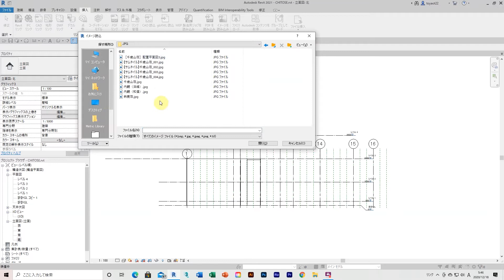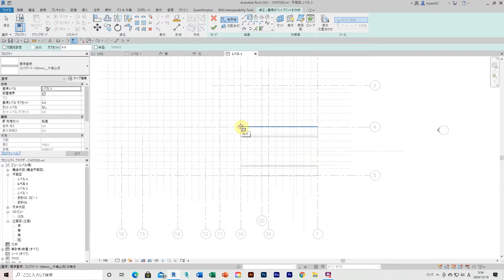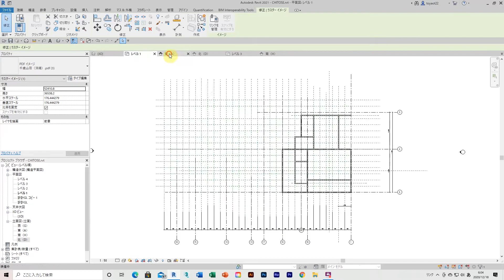千歳山荘復原 CHITOSE-SANSO BIM PROJECT IN REVIT_007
千歳山荘復原

　千歳山荘は、陶芸家・銀行家の川喜田半泥子が大正4年頃から津の千歳山に設けた邸宅です。半泥子はここで陶芸に打ち込み親しい人々との交流を楽しみにしました。 山荘の中心となる洋館と和館は、半泥子の親友の建築家 大江新太郎の設計です。

1915年（大正4年）完成

1919年（大正8年）洋館改修
1943年（昭和18年）鈴鹿海軍工廠に寄贈
1950年（昭和25年）再移築
1985年（昭和60年）解体・保存